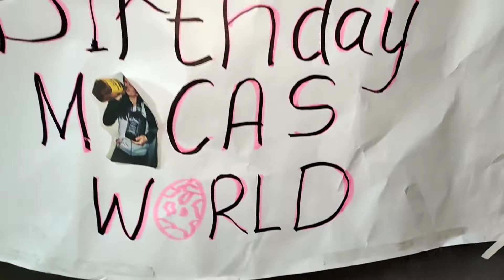Birthday Feeding program || Micas World